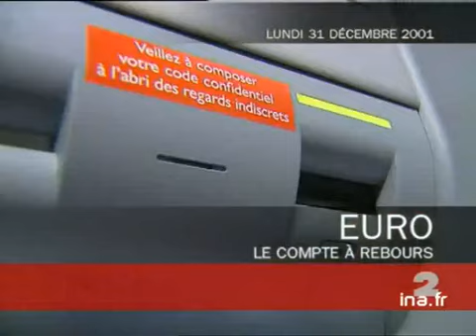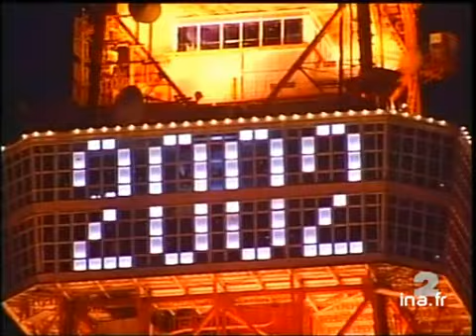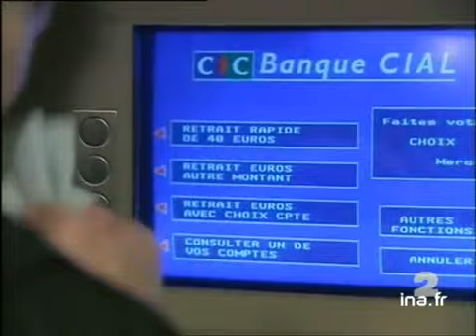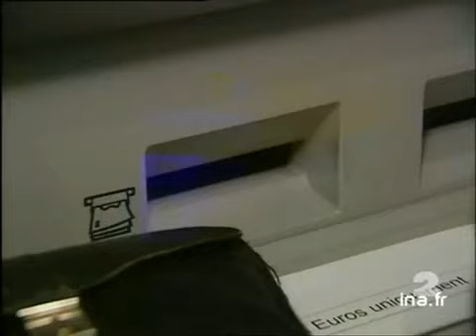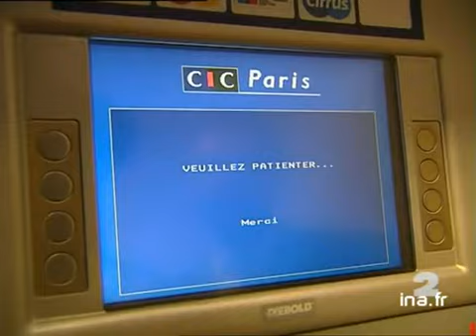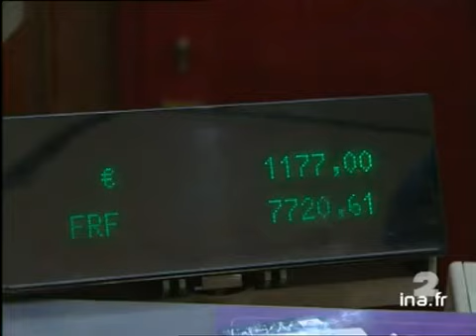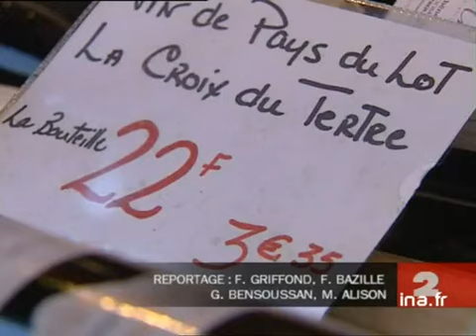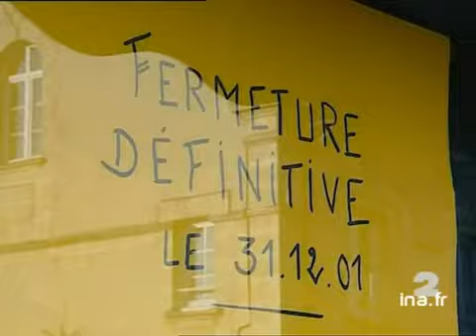20 heures le journal : [émission du 31 Décembre 2001]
31 decembre 2001
1. [Plateau début]à 19:57:52:00 - 00:02:28:002. [Plateau lancement : Nouvel an dans le monde]à 20:00:20:00 - 00:00:37:003. [Nouvel an dans le monde]à 20:00:57:00 - 00:00:34:00Brève en images.Montage des différents réveillons du nouvel an à Sydney, Pékin et Tokyo.Commentaire sur images factuelles.4. [Plateau brève : Lancement des voeux du président]à 20:01:31:00 - 00:00:32:00David PUJADAS lance l'allocution du Président de la République, Jacques CHIRAC.5. [Voeux du Président de la République]à 20:02:03:00 - 00:10:14:00Le président de la République, Jacques CHIRAC, fait ses voeux aux français pour l'année 2002 à venir.6. [Plateau brève : Afflux des inscriptions sur les listes électorales]à 20:12:17:00 - 00:00:24:00Brève en images.A Paris, afflux massif dans les mairies pour les inscriptions sur les listes électorales.Commentaire sur images factuelles.7. [Plateau lancement : L'euro avant l'heure dans certains distributeurs automatiques]à 20:12:41:00 - 00:00:20:008. [L'euro avant l'heure dans certains distributeurs automatiques]à 20:13:01:00 - 00:01:08:00Reportage à Strasbourg sur un distributeur qui délivre des euros en avance.Alternance d'images d'illustration, une interview de Charles BIGEY, coordinateur au CIAL et des microtrottoirs.9. [Plateau brève : Les différents billets en euros]à 20:14:11:00 - 00:01:05:00Brève en images.David PUJADAS montre des euros à l'écran puis infographie des distributeurs automatiques de billets en France.10. [Plateau lancement : Changement de monnaie dans les distributeurs auto]à 20:15:16:00 - 00:00:07:0011. [Changement de monnaie dans les distributeurs automatiques]à 20:15:23:00 - 00:01:08:00Reportage sur les billets en euro accessibles dans les distributeurs automatiques.Alternance d'images d'illustration, de microtrottoirs d'utilisateurs et de l'interview de Gilbert LOUARD, responsable Marketing.12. [Plateau lancement : Derniers achats en francs]à 20:16:31:00 - 00:00:20:0013. [Derniers achats en francs]à 20:16:51:00 - 00:01:45:00Reportage à Paris, Bordeaux et Poitiers sur les dernières dépenses en francs.Alternance d'images factuelles dans divers commerces, de microtrottoirs de clients et de l'interview d'un buraliste.14. [Plateau lancement : Passage à l'euro pour les buralistes]à 20:18:36:00 - 00:01:21:0015. [Passage à l'euro pour les buralistes]à 20:19:57:00 - 00:02:00:00Duplex avec Fred BALAGNE, buraliste depuis son bureau de tabac à Clichy, il explique comment va se faire le passage à l'euro.16. [Plateau lancement : Conversion des francs en euros]à 20:21:57:00 - 00:00:18:0017. [Conversion des francs en euros]à 20:22:15:00 - 00:01:22:00Reportage des méthodes que chacun utilise pour faire la conversion des francs en euros.Commentaire sur images factuelles, d'archives et de microtrottoirs.18. [Plateau lancement : Fermeture d'une boutique dans le Calvados]à 20:23:37:00 - 00:00:09:0019. [Fermeture d'une boutique dans le Calvados]à 20:23:46:00 - 00:01:16:00Reportage dans le Calvados sur la fermeture de la boutique de vêtements pour enfants de Germaine MARINIER.Alternance d'images factuelles dans la boutique et d'interviews de celle-ci ainsi que d'une cliente.20. [Plateau brève : La Réunion, la première à passer à l'euro]à 20:25:02:00 - 00:00:19:00Brève.La première région à passer à l'euro est l'Ile de la Réunion.21. [Plateau lancement : Inondations dans l'Est de la France et en Allemagne]à 20:25:21:00 - 00:00:08:0022. [Inondations dans l'Est de la France et en Allemagne]à 20:25:29:00 - 00:01:30:00Reportage dans l'Est de la France et en Allemagne où les inondations continuent autour de la MEUSE, de la MARNE et de la MOSELLE. Alternance d'images factuelles, notamment en caméra embarquée et interviews d'un habitant et d'un gendarme.23. [Plateau lancement : Inondations suite à la rupture d'une digue]à 20:26:59:00 - 00:00:14:0024. [Inondations suite à la rupture d'une digue]à 20:27:13:00 - 00:01:08:00Reportage en Franche Comté où les habitants s'étonnent de l'effondrement d'une digue occasionnant l'extension des inondations.Alternance d'images factuelles et interview de Christian PROUST, Président du Conseil général du Territoire-de-Belfort.25. [Plateau brèves]à 20:28:21:00 - 00:00:28:00Succession de brèves en images.26. [Plateau lancement : Grève des médecins généralistes]à 20:28:49:00 - 00:00:14:0027. [Grève des médecins généralistes]à 20:29:03:00 - 00:01:21:00Reportage à Lyon, Toulouse et Paris sur la grève des médecins qui crée des problèmes pour les services des urgences.Alternance d'images factuelles et d'interviews de différents médecins urgentistes.28. [Plateau brève : Augmentation annuelle des prestations sociales]à 20:30:24:00 - 00:00:22:00Brève.Augmentatio... Abonnez-vous